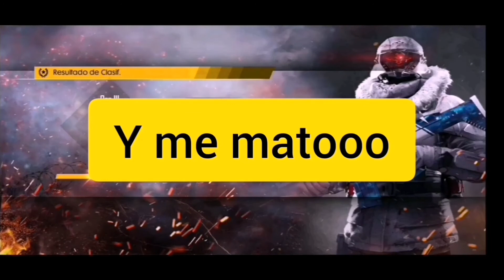PRIMERA VEZ SOLITO CONTRA ESCUADRA😲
Artista y Cancion: Ahrix-Nova